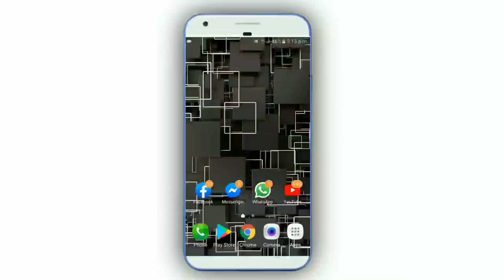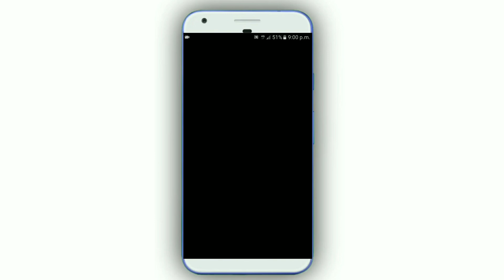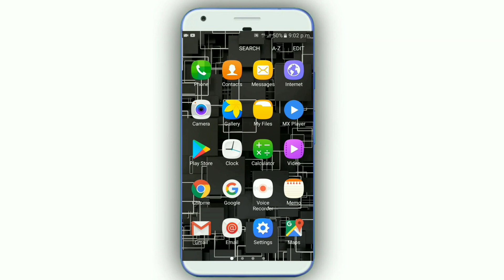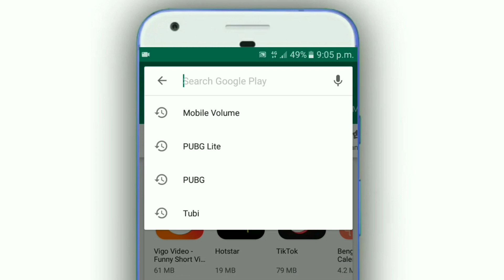ফোনের সাউন্ড 200 গুণ বাড়িয়ে নিন খুব সহজেই | প্রমাণ সহ | How To Phone Volume Sound Boost | Bangla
1. Background video credit by Pixabay
2. Background video credit by Pexels